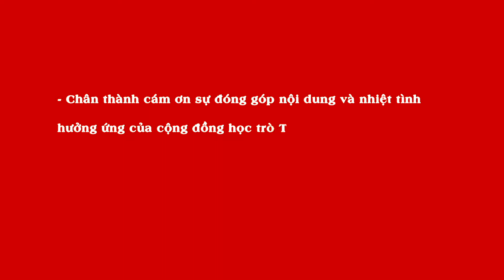Boss Kim Nhung nói gì về cuốn sách Phụ Nữ Khởi Nghiệp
Trên đây là phát biểu của Boss Kim Nhung về cuốn sách Phụ Nữ Khởi Nghiệp. Để mua sách Phụ Nữ Khởi Nghiệp truy cập
08 bí mật sẽ được tiết lộ vô cùng chi tiết trong cuốn sách Phụ Nữ Khởi Nghiệp

Bí mật số 01: Lựa chọn đúng trước khi nỗ lực
Chỉ cho bạn cách để lựa chọn sản phẩm,lựa chọn hệ thống, lựa chọn Boss, lựa chọn người đồng hành, lựa chọn người thầy dẫn đường.. Ngay cả khi bạn đã chót lựa chọn chưa đúng, bạn cũng sẽ nhận được giải pháp để khắc phục.

Bí mật số 02: Con đường thành công: Liệt kê chi tiết cho bạn các kiến thức, kỹ năng, thói quen và cách thức để rèn luyện nó trong thời gian ngắn nhất, có kèm danh sách những việc cần làm, vô cùng tỉ mỉ, chỉ cần làm theo.

Bí mật số 03: Bán lẻ như Hơi thở: Gồm các chiến lược để quảng bá bản thân,quảng bá sản phẩm, tăng tỷ lệ chốt sale và chăm sóc khách hàng. Mọi thứ đều được sắp xếp để bạn dễ dàng ứng dụng vào công việc kinh doanh của mình.

Bí mật số 04: Xây dựng đội nhóm Kim Cương:
Bạn sẽ học được cách để tuyển thành viên, đắc nhân tâm thành viên, đào tạo thành viên và các chiến lược quan trọng để bạn dễ dàng có 100 thành viên đầu tiên, rồi 1000 thành viên cho đội nhóm của mình

Bí mật số 05: Ứng dụng Luật hấp dẫn vào Đột phá kinh doanh Online:
Thầy Dự đã liệt kê các việc cần làm hàng ngày để ứng dụng luật hấp dẫn, bạn chỉ cần làm theo mà không cần mất công sức.

Bí mật 06: Ứng dụng Phép màu vào đột phá bán hàng  online.
Phép màu của Lòng Biết ơn sẽ giúp không chỉ công việc bán hàng mà còn giúp cuộc sống của bạn bước sang trang mới của sự viên mãn,hạnh phúc.
Bí mật 07: Cẩm nang đột phá kinh doanh Online
Đây là bộ câu hỏi mà bạn sẽ được trả lời, chỉ cần xong phần này, bạn có bản đồ đột phá cho công việc bán hàng online của mình.

Bí mật 08: Tại sao họ thành công : Đây là các bí quyết thu nhập 100 triệu của gần 30 học trò tiêu biểu của Thầy Dự. Họ sẽ dùng trải nghiệm thực tế để chia sẻ cho bạn.

TẤT CẢ 8 BÍ MẬT LỚN NHẤT TRONG KINH DOANH ONLINE sẽ có chi tiết trong cuốn sách PHỤ NỮ KHỞI NGHIỆP. Link đăng ký sách
Quà tặng miễn phí giúp bạn xây dựng đội nhóm kinh doanh tại đây
Xem Video tiếp theo về Chủ Đề tạo bài viết có hàng nghìn comment tại đây

Năm 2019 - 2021, Thầy Dự ưu tiên hỗ trợ các học viên là PHỤ NỮ, khắp cả nước, đang có khát khao bán hàng online.

🔷Link học Bán Hàng Online Miễn Phí cùng Thầy Hán Quang Dự
🔷 Nếu bạn muốn được tham dự các khoá học online. Xem